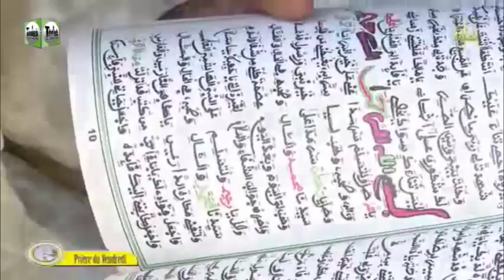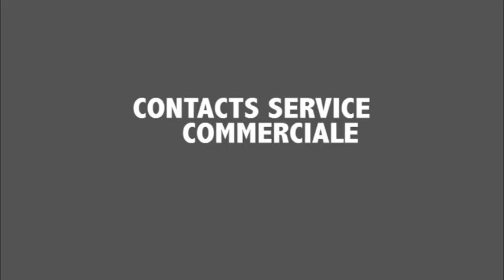Modernisation des daaras par S. Makhtar Ka Bayane du Vendredi à la Grande Mosquée de Touba